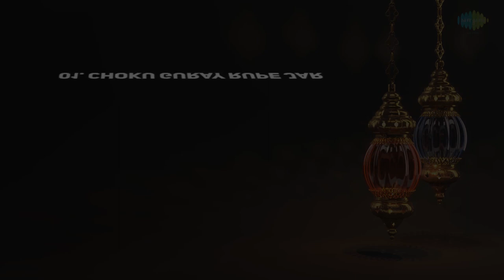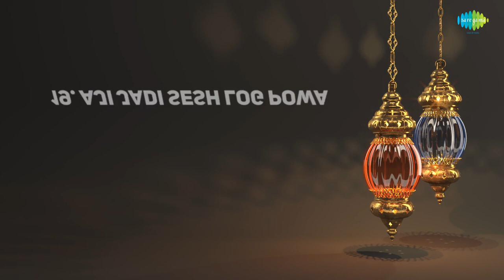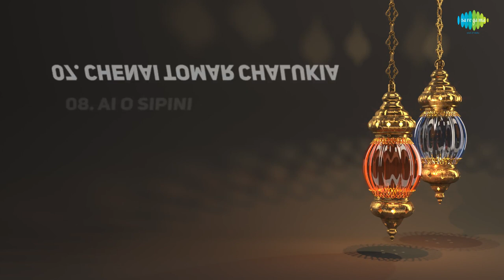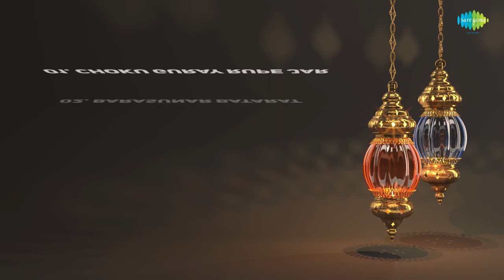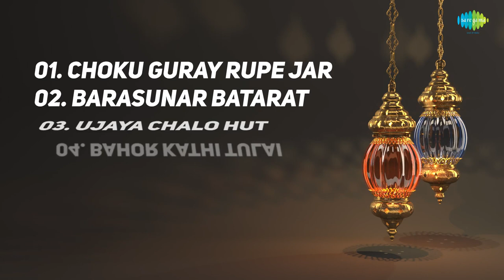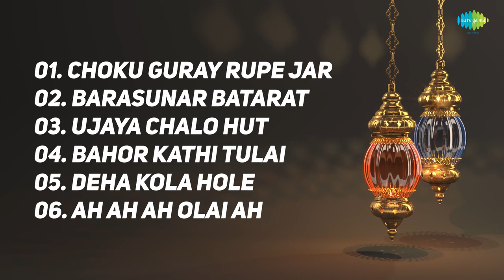Khagen Mahanta Songs Jukebox | Assamese Songs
Listen to the Khangen Mahanta songs back to back in the form of Jukebox only on Saregama Regional.

Album: Assamese Modern Songs Khagen Mahanta
Song:     Choku Guray Rupe Jar
Artist:    Khagen Mahanta
Music Director: Khagen Mahanta
Lyricist: Keshab Mahanta

Song:     Barasunar Batarat
Artist:    Khagen Mahanta
Music Director: Rudra Barua
Lyricist: Keshab Mahanta

Album: Bahor Kathi Tulai - Assamese Folk Songs By Khagen Mahanta
Song:     Ujaya Chalo Hut
Artist:    Khagen Mahanta
Lyricist: Keshar Mahanta

Song:     Bahor Kathi Tulai
Artist:    Khagen Mahanta
Lyricist: Keshar Mahanta

Album: Khagen Mahanto And Archana Das Assamese Songs
Song:     Deha Kola Hole
Artist:    Khagen Mahanta
Music Director: Romen Chowdhury
Lyricist: Keshab Mahanta

Song:     Ah Ah Ah Olai Ah
Artist:    Khagen Mahanta
Lyricist: Tarun Sharma

Song:     Chenai Tomar Chalukia
Artist:    Khagen Mahanta, Archana Mahanta
Lyricist: Keshab Mahanta, Khagen Mahanta

Album: Chayanika Chirajugamiya Geet Volume 2
Song:     Ai O Sipini
Lyricist: Keshab Mahanta

Song:     Rib Ribkoi Batah Bale
Music Director: Tarun Sharma
Lyricist: Tarun Sharma

Song:     O Dukhiya Man Mara
Artist:    Khagen Mahanta, Digen Mahanta
Music Director: Jaminidhar Baruah
Lyricist: Keshab Mahanta

Album: Assamese Bihu Songs
Song:     Bhal Lagi Jai O
Music Director: Prabhat Sharma
Lyricist: Keshab Mahanta

Album: Mor Hriday Depanot Mod
Song:     Ekhon Deshab Ek
Artist:    Khagen Mahanta
Music Director: Dilip Chowdhury & Johny Joseph
Lyricist: Keshab Mahanta

Song:     Aji Tomar Bole
Artist:    Khagen Mahanta
Lyricist: Keshav Mohanta

Song:     Sumalar Jiyekok Chaon
Artist:    Khagen Mahanta
Lyricist: Keshab Mahanta

Song:     Mor Hriday Daponato
Artist:    Khagen Mahanta
Music Director: Khagenta Mohanta
Lyricist: Kesheb Mohanta

Song:     Iyat Gabharu
Artist:    Khagen Mahanta
Music Director: Amiya Dhar Barua & Johny Joseph
Lyricist: Keshab Mahanta

Song:     Kone Kale Mor Ghar Nai
Artist:    Khagen Mahanta
Music Director: Amiya Dhar Barua
Lyricist: Keshab Mahanta

Song:     Tair Nai Je
Artist:    Khagen Mahanta
Music Director: Khagen Mohanta & Johny Joseph
Lyricist: Keshab Mahanta

Song:     Aji Jadi Sesh Log Powa
Artist:    Khagen Mahanta
Music Director: Johny Joseph
Lyricist: Keshab Mahanta

Song:     Iman Maram Iman
Artist:    Khagen Mahanta
Music Director: Suhas Chowdhury
Lyricist: Keshab Mahanta

Album: Popular Assamese Songs
Song:     A' Ban Baragi
Artist:    Khagen Mahanta
Lyricist: Kesab Mahanta

Song:     A' Dehojan
Lyricist: Kesab Mahanta

Label :: Saregama